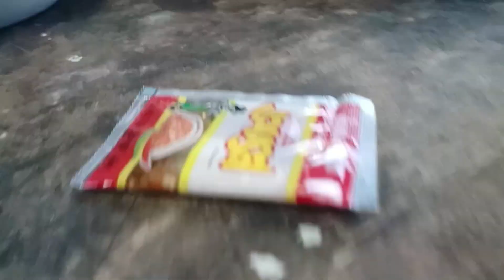พายุโนรูไปแล้ว หาหว่านแห มีแต่คนหมานๆ#หว่านแห